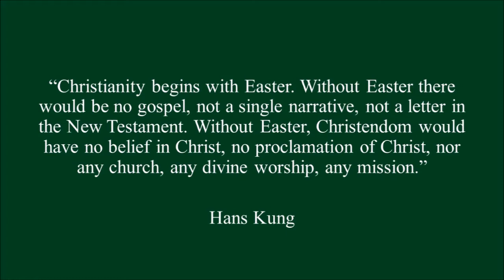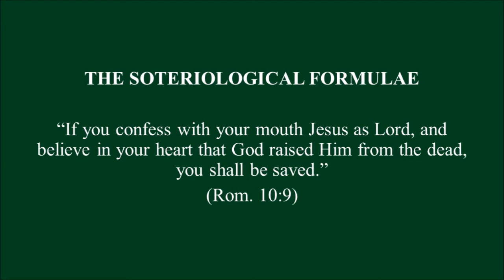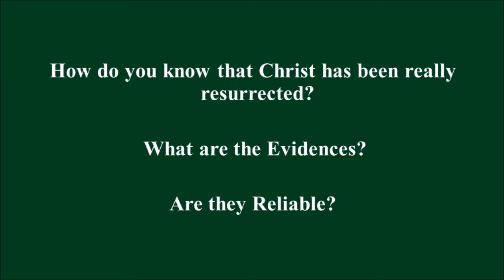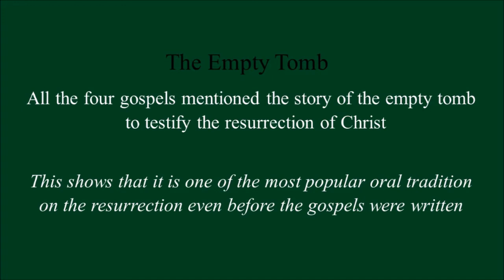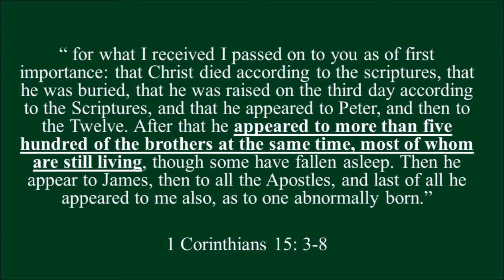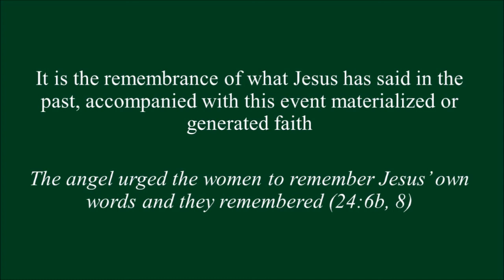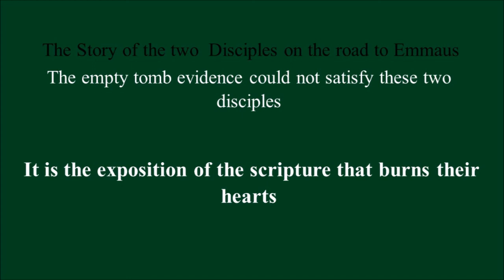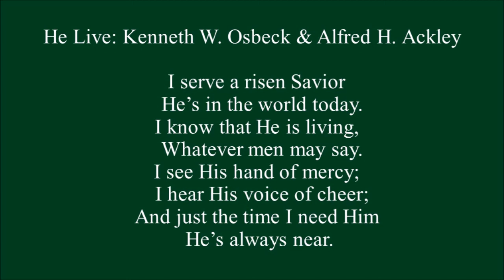EASTER SUNDAY MESSAGE - PASTOR THANGBOI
EIMI CHRISTIAN FELLOWSHIP, HYDERABAD